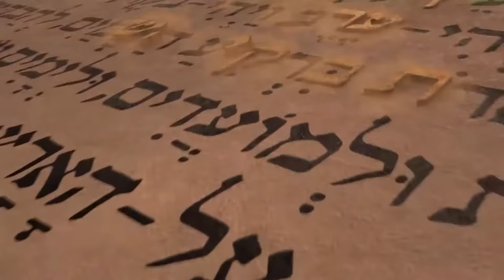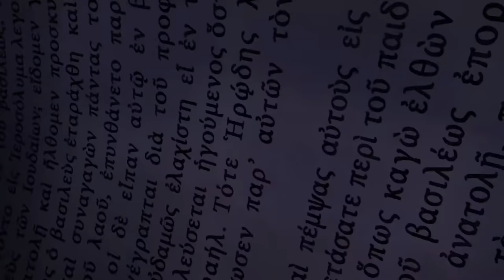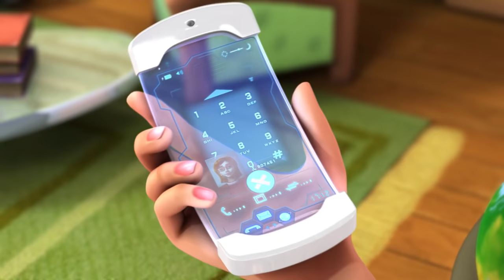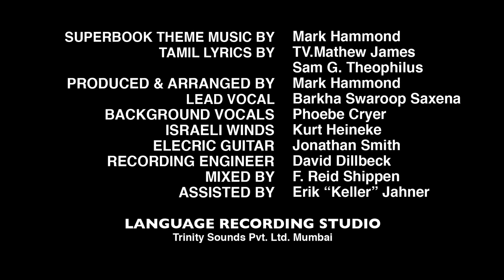கிதியோன் - சீசன் 2 அத்தியாயம் 10 - முழு அத்தியாயம் (அதிகாரப்பூர்வ உயர்துல்லியப் பதிப்பு)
கடவுள் தயாராக உள்ள எவரையும் பயன்படுத்தலாம்.